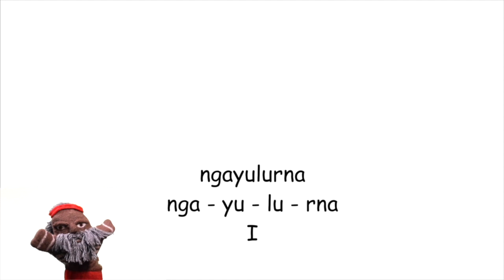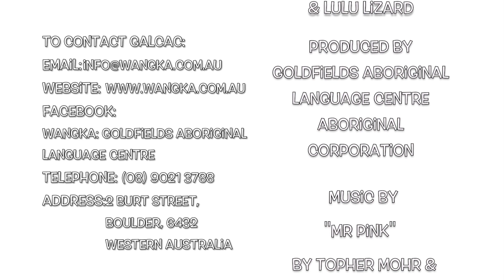I and Me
This short film looks at saying 'I' and 'me' in Goldfields First Nations languages. Enjoy and check out our YouTube channel for more new films each week!